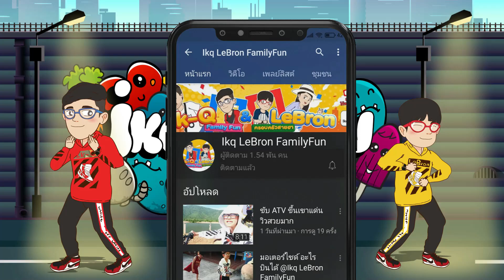Nerf Gun Wall DIY! Pegboard Nerf Gun Storage! @Ikq LeBron FamilyFun ​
Nerf Gun Wall DIY! Pegboard Nerf Gun Storage!

ติดตามช่องทางอื่นๆ ได้ที่นี่!!!

โทร : คุณกอล์ฟ (ติดต่อเรื่องงานเท่านั้นนะครับ)
Line : golffymate1 (ติดต่อเรื่องงานเท่านั้นนะครับ)